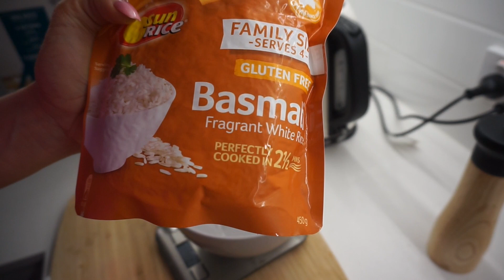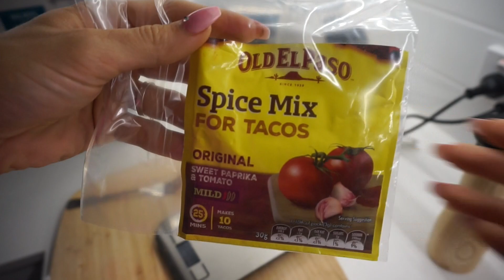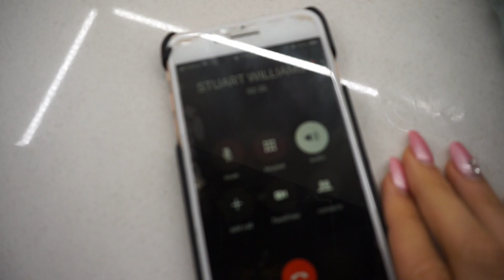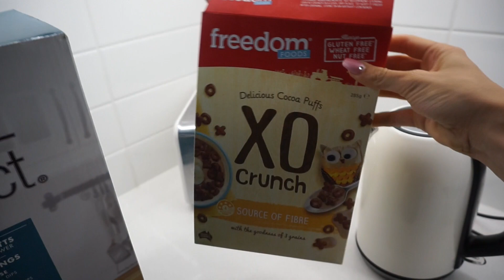LIFE UPDATE + Daily Vlog since comp (eating, training and morning routine) // Tomikah Jenkins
Welcome back, thought i would update you guys on my life since competing!! Food ideas, new training program, long distance and how i am dealing with stress Let me know what you think

Wanna train with me? @santefitnesspt